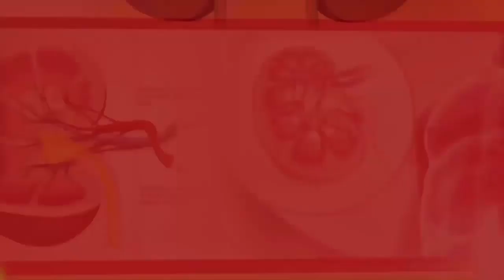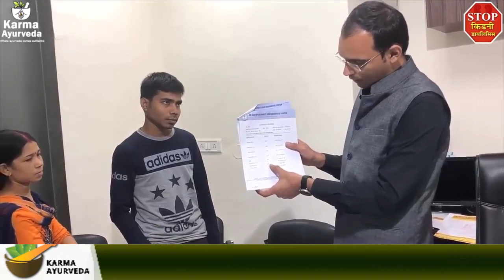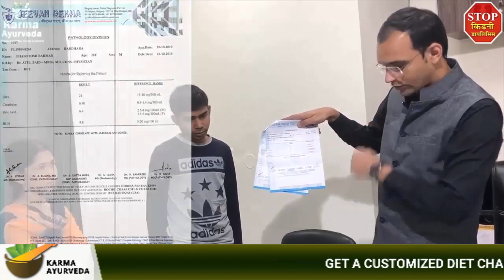क्रिएटिनिन हुआ 0.77 नार्मल | Creatinine Level Normal Range | Kidney Treatment in Ayurveda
Kidneys are imperative to maintain the levels of fluid and minerals in your body. These organs are essential to excrete wastes through urine. When kidneys become vulnerable, wastes like creatinine accumulates in the body. High creatinine causes problems like swelling in the body, dry or itchy skin, stomach pain, weakness, etc.

In the case of kidney disease, people prefer to take Allopathic medications. But, they might not know that allopathy only suppresses the signs of the disease. For complete kidney disease remission, you require a treatment that rejuvenates your kidney without side effects.

Karmaayurveda is a kidney care treatment center where Dr. Puneet has cured more than one lakh twenty thousand kidney patients. The doctor is a kidney specialist who uses natural ingredients and herbs to make Ayurvedic medications. He never uses dialysis or any other painful method to assuage his kidney patients.

In this channel, we share our patients’ stories to make people aware of kidney treatment in Ayurveda. Today, we are here with Mr. Bhabatosh Barman, a native of West Bengal.

When Mr. Bhabatosh approached Dr. Puneet for kidney treatment in Ayurveda, his creatinine was increasing. Also, the patient was suffering from the complications of kidney disease such as weakness, nausea, reduced hunger, stomach pain, swelling in the body, etc. At that time, the patient’s blood pressure was also high.

Prior to Ayurvedic treatment, the patient was on allopathic medications that didn’t turn out helpful for him. However, with Ayurvedic medicines, the patient’s creatinine was reduced to the normal range. Also, he purged his kidneydisease and its related complications, causes, and symptoms.

Now, Mr. Bhabatosh is free from kidney disease and healthy enough to pursue a happy life. Still, he is taking precautions to prevent kidney problems. Suppose you or anyone in your knowledge is looking for kidney treatment, approach Dr. Puneet.

You can reach the doctor by sharing your contact and kidney problem details in the comment section. You can also visit the doctor’s kidney care center, Karma Ayurveda. Here we take all necessary precautions to prevent COVID 19.